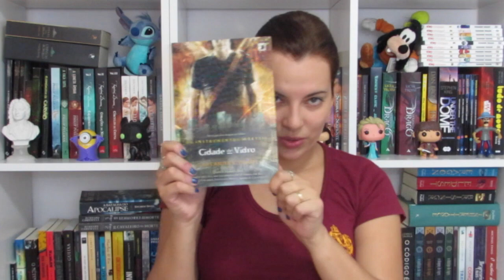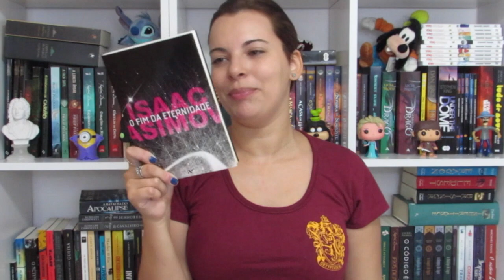Book Haul | Julho